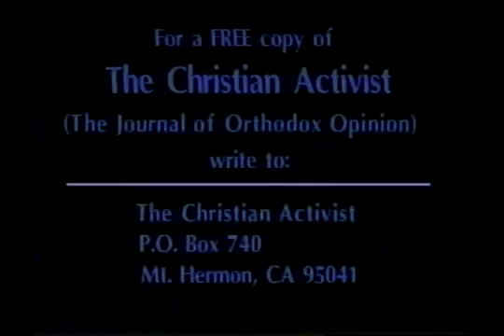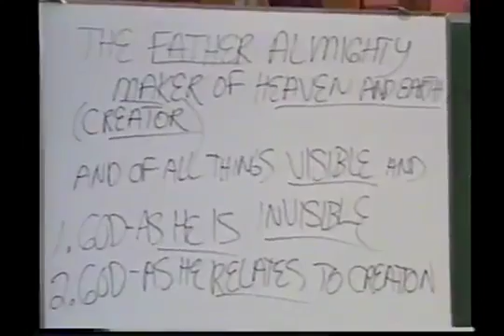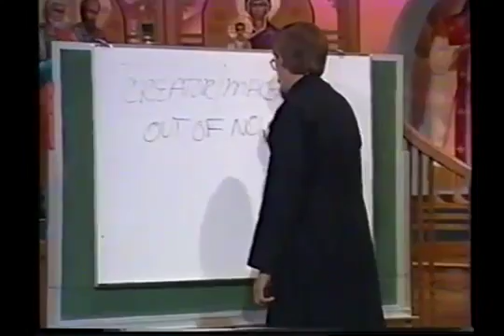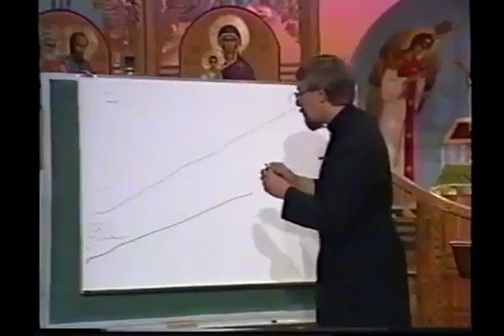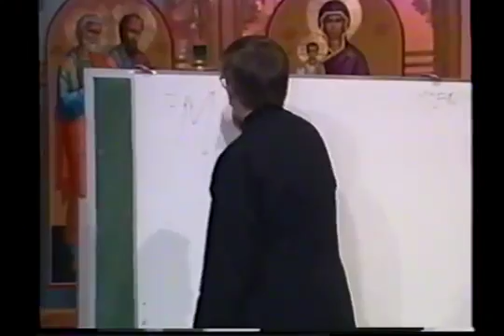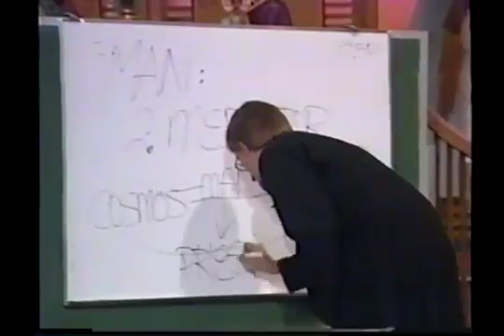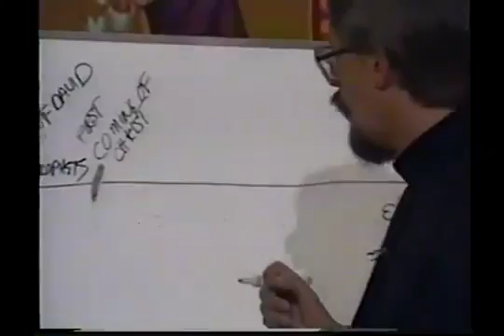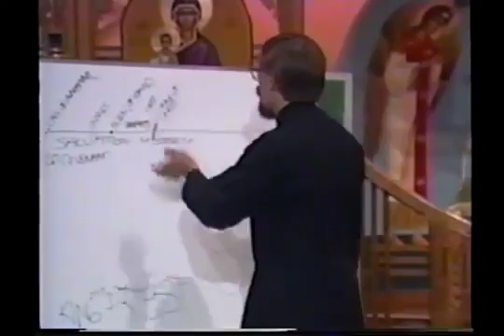What We Believe Lesson 4 What We Believe About God the Father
This video series was originally produced by “The Christian Activist” group.

This video is part of the first series titled, “What We Believe,” a twelve part series on the basic teaching of the Orthodox Church.

These lectures were given by Fr. David Anderson to a group of Inquirers at Sts. Peter and Paul Orthodox Church in Ben Lomond, California.

Each lecture is followed by a question and answer time.

Note: This talk was given in 1993, prior to the release of "The Orthodox Study Bible"